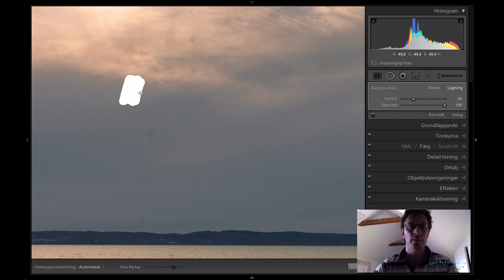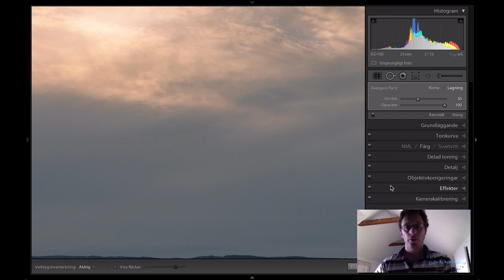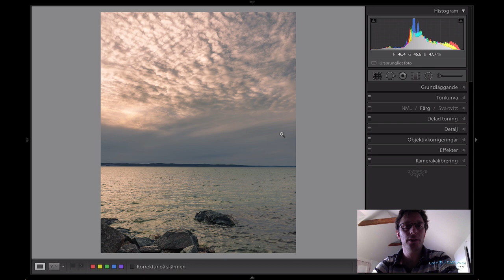Fantastisk fläckborttagning i Lightroom 5